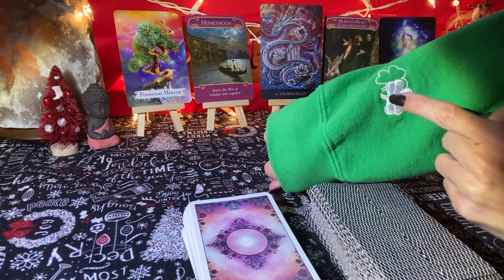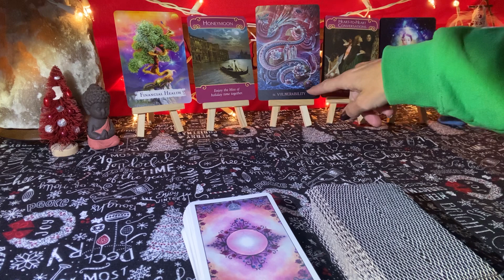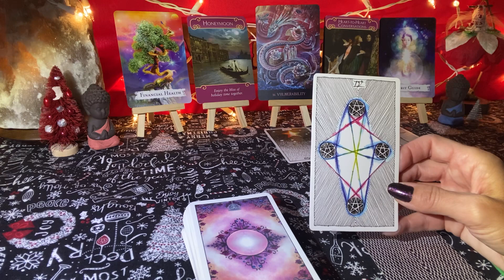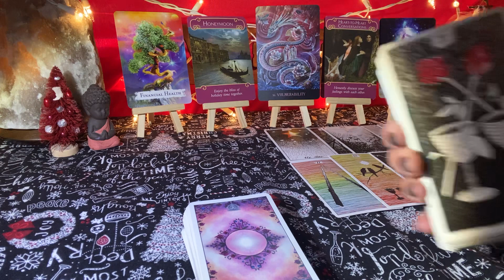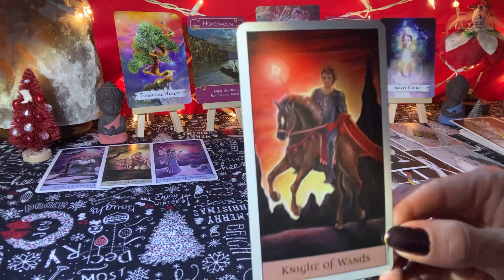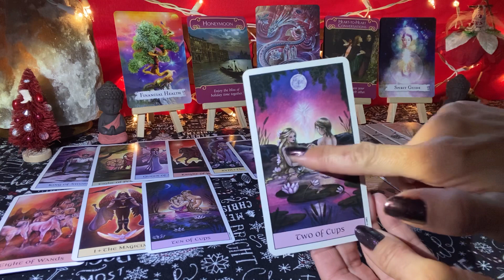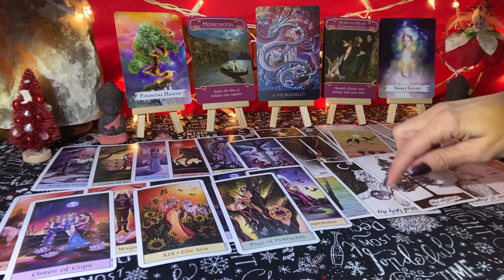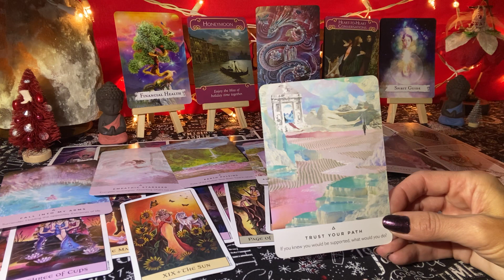Twin Flame Soulmate ~ AA Michael is Here! ~ Vulnerability is your greatest gift (Dec 22-29)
My Dad and Archangel Michael came through to bless us with messages and protection.

***Holiday Special! Through Jan 1rst: $44.00 - Chakra Balancing and Messages From Spirit
This includes chakra healing, opening and balancing with healing messages. This special also includes channeled guidance from Spirit.      I will be using Reiki and 7th Plane Theta Healing in the distant healing with your chakras. We will set intentions for the healing at the time you lay down the night of your healing appointment. You will receive a healing appointment time and date followed by a private link with your healing notes within 3-5 business days at this time. If that changes, I will let you know asap.
OR
Any Reading on any subject you want.  This can be a Twin Flame Love Letter, Sacred Union Contract, Health, Money, Spirituality, Mediumship…. I will get as much clarity as I can from Spirit.
Many Blessings to all of you!

Katherine Nichole
BS Kinesiology
Wellness Coach
Reiki Master
Theta Healer
Ordained Minister